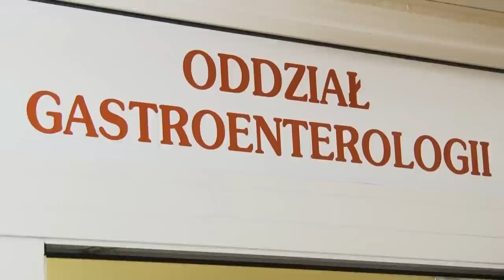Konecka Kronika Tygodnia wydanie 11/2012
- W koneckim szpitalu powstał jedyny w województwie świętokrzyskim oddział Gastroenterologii
 - Poseł PiS, Tomasz Kaczmarek czyli " Agent Tomek " ma w Końskich swoje biuro